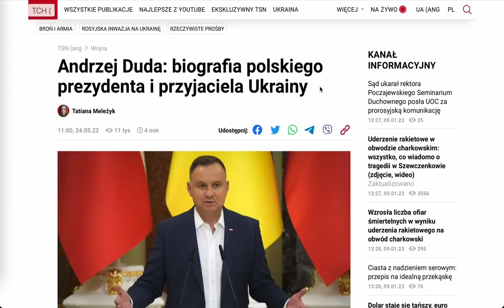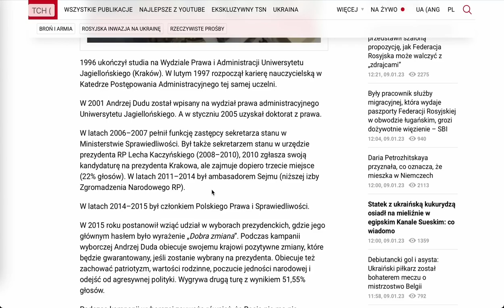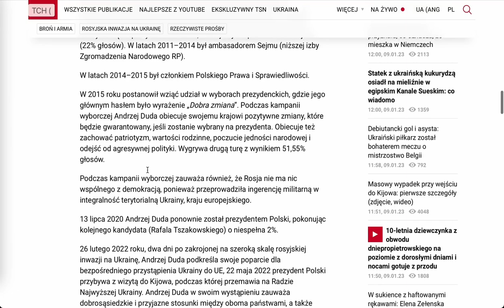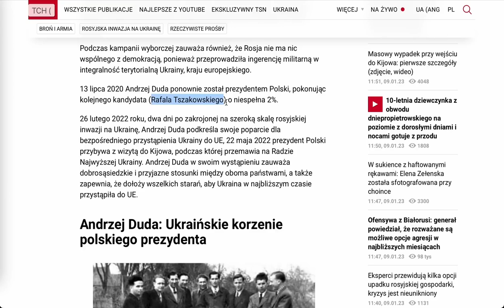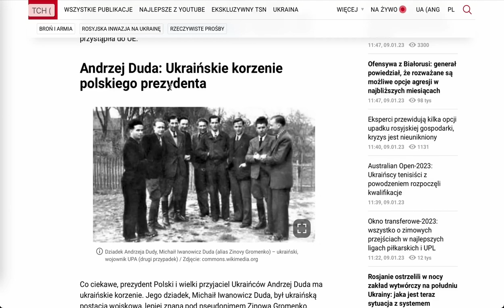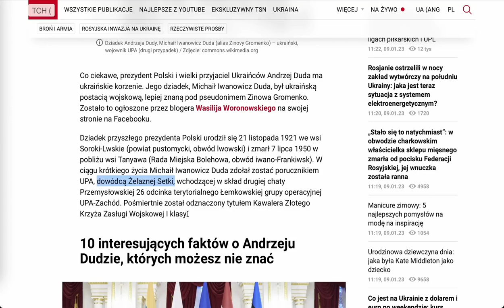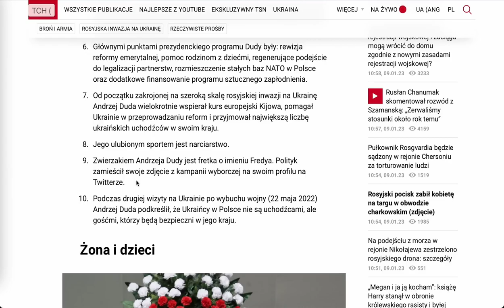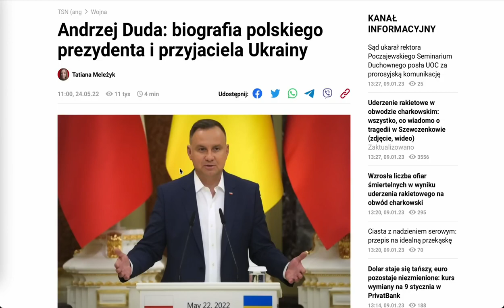Wnuk dowódcy UPA i mąż Żydówki